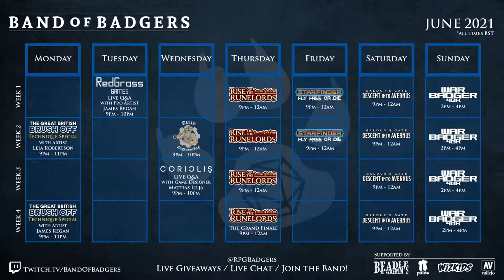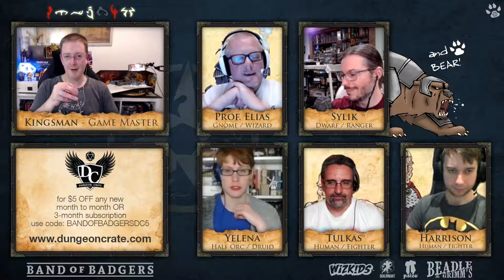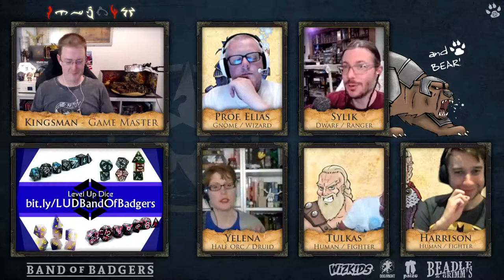RISE OF THE RUNELORDS - Ch06 Ep01: Whispers in the Wind part 1 (of 2) - Band of Badgers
The dwarven brothers Silas and Karivek Vekker came to the Kodar
Mountains 70 years ago, following up on rumors of an extensive vein
of gold in the high mountains. When they found gold in some nearby
alluvial glacier deposits, they staked their claim and opened a placer
mine. As is often the way of dwarves, they were very secretive about
their mine’s location, going as far as to build a cabin and mining
headquarters several miles from their claim. Neither could imagine
how close they were to the richest site in all of Varisia—Xin-Shalast.

and join our live and moderated community chat, please head over to our Twitch channel.